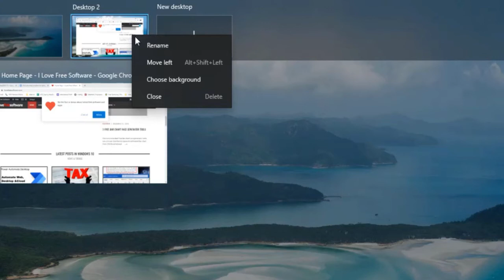How to Rename and Reorder Virtual Desktops in Windows 10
In this video, I'm going to show how to rename and reorder virtual desktops in Windows 10. The new build in Windows Insider has added an explicit option to change order of virtual desktops and you can even rename them. Not only this but it also lets you apply separate wallpaper to it as well.

To reorder virtual desktop, open it with Windows plus Tab shortcut key

Use simple drag and drop operation to change the order of the tabs. Alternatively, you can use the right click menu to do the same.

To rename a virtual desktop, just right click on it and then set a custom name.

This is it. This is how you can easily rename and reorder virtual desktops in Windows 10. The feature is in developer builds and will arrive in stable release sometime later.